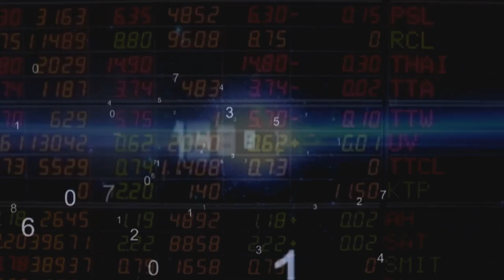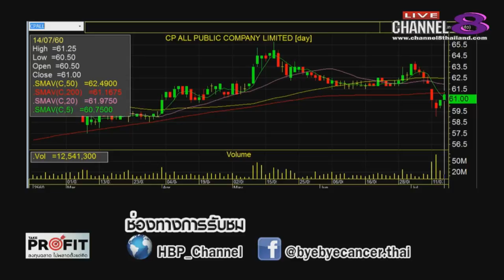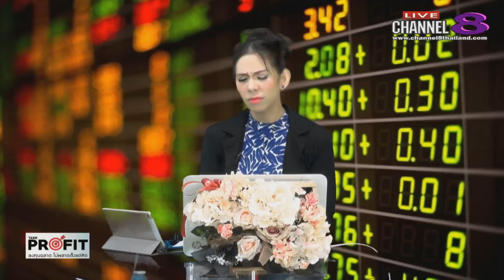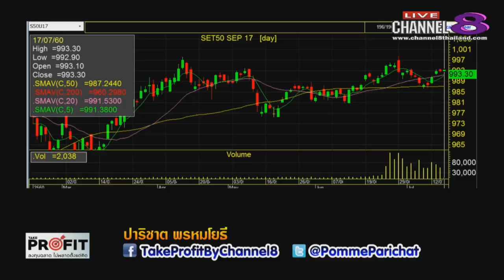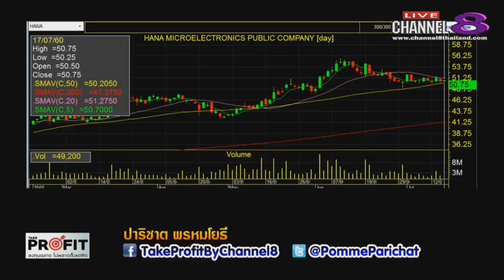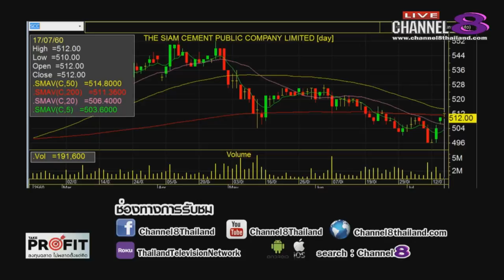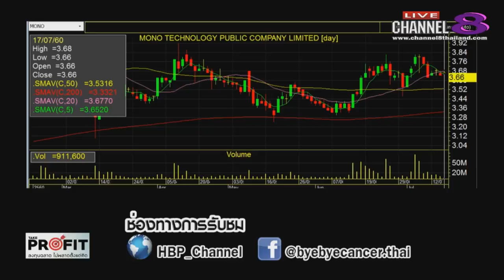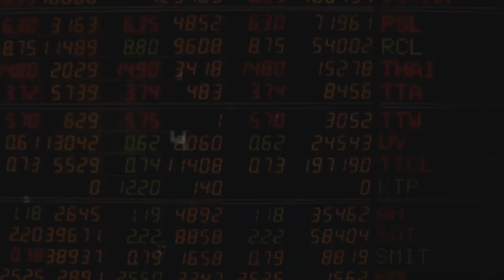Channel8Thailand : TakeProfit ฉลาดลงทุนไม่พลาดตั้งแต่คิด 17-07-60